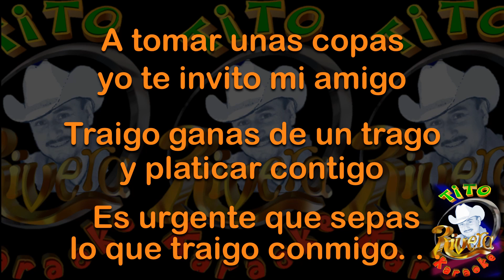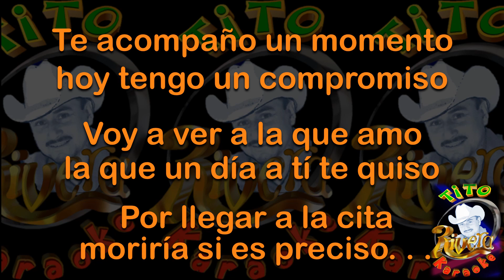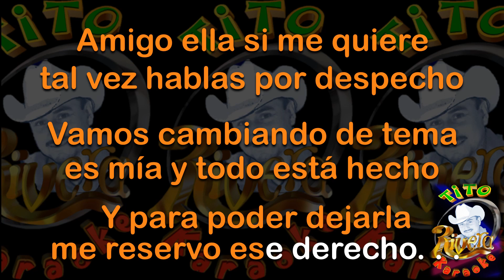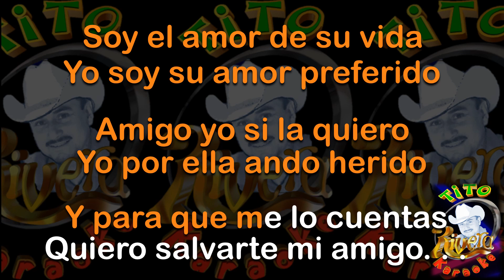Entre Amigos KARAOKE de Indomables de Cedral, By Tito Rivera, NO ORIGINAL, Sin Derechos de Autor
A tomar unas copas
yo te invito mi amigo
Traigo ganas de un trago
y platicar contigo
Es urgente que sepas
lo que traigo conmigo…

Te acompaño un momento
hoy tengo un compromiso
Voy a ver a la que amo
la que un día a tí te quiso
Por llegar a la cita
moriría si es preciso…

Ya que tocas el tema
solo debes saber
Que jugó con mi alma
puede volverlo hacer
Sé que no te conviene
esa mala muje…r

# Ella dice que me quiere
A mí me dijo lo mismo
Sé que por mí se muere
Por mí se echaba a un abismo…

% Soy el amor de su vida
Yo soy su amor preferido
Amigo yo si la quiero
Yo por ella ando herido
Y para que me lo cuentas
Quiero salvarte mi amigo…
( INTERMEDIO  22 SEG)

Amigo ella si me quiere
tal vez hablas por despecho
Vamos cambiando de tema
es mía y todo está hecho
Y para poder dejarla
me reservo ese derecho…

Puedes quedarte con ella
no te la estoy reclamando
Estas jugando con fuego
no quiero verte llorando
Pero si tanto te quiere
porque me sigue buscando…